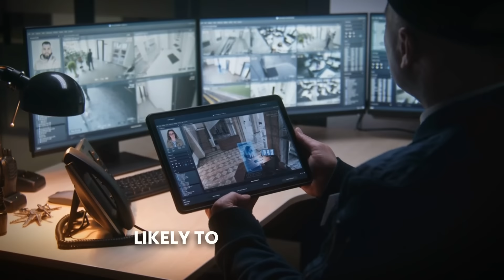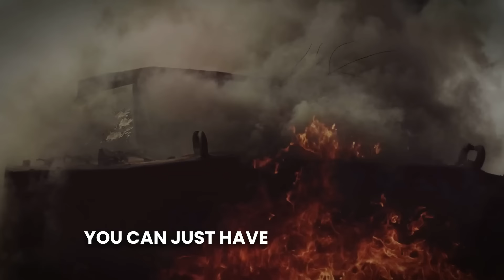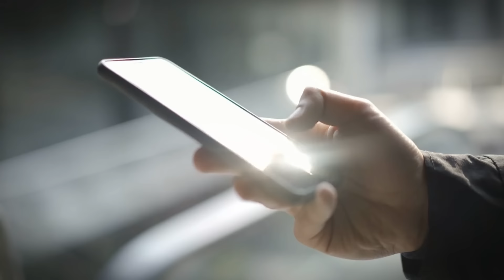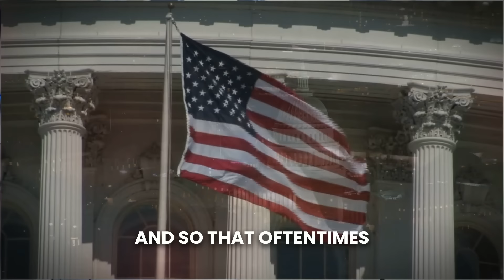“THIS Is Much WORSE Than I've Ever THOUGHT”- Whitney Webb.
In this eye-opening discussion, Whitney Webb delves into the complex and often shadowy intersections of artificial intelligence, surveillance technology, and the unchecked power of Silicon Valley. Webb exposes the troubling realities of AI industry corruption, highlighting cases where the effectiveness of algorithms is grossly overstated, and the dangerous implications of unvetted AI systems in law enforcement and government decision-making. The conversation also covers the inherent biases and inaccuracies in facial recognition technology, revealing its widespread yet flawed application by authorities in the UK and beyond. Furthermore, Webb critiques the overwhelming influence of Silicon Valley giants on regulatory measures, drawing attention to the psychosocial impacts of social media and the intricate web of financial and political ties between the U.S. and China. This video sheds light on the critical issues that many are not talking about, urging a reevaluation of our trust in AI and the entities that control its development and deployment.